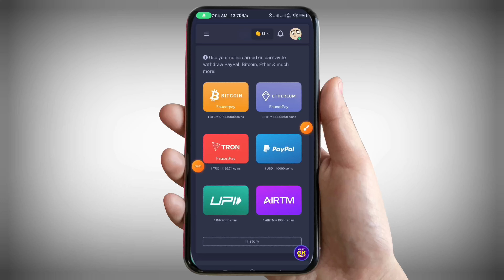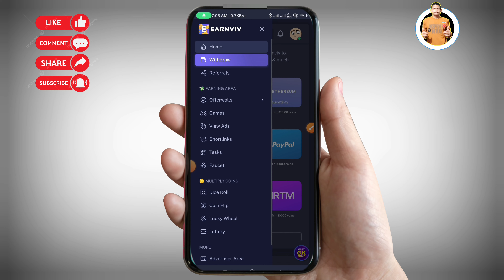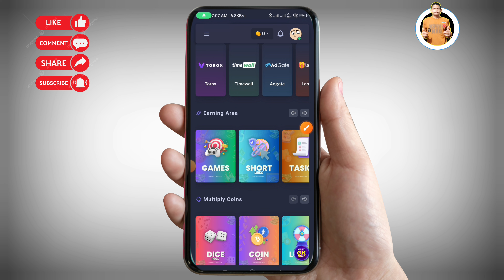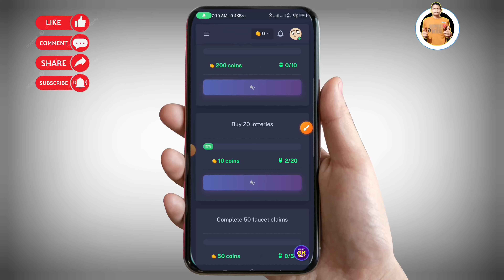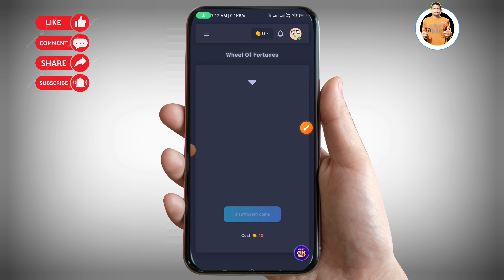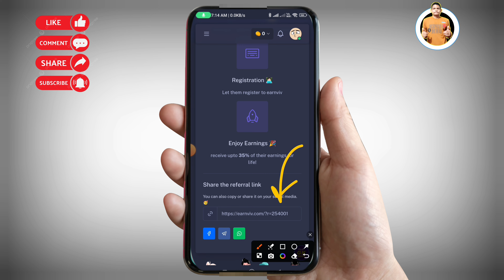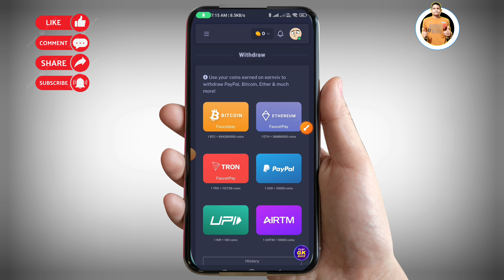Earnviv App॥Paypal Earning Apps॥Free Paypal Money 2024 Legit॥Paypal Earning Apps 2024॥Paying Apps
☑ App Link▶

☑Video Credit▶

Invite Code-BH37ME